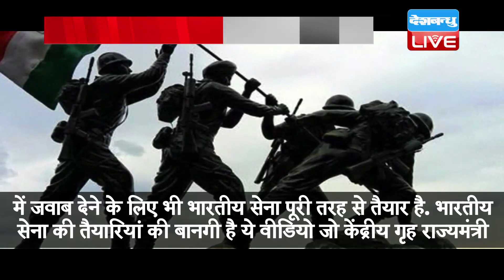सुरक्षित हाथों में हैं देश की सीमाएं